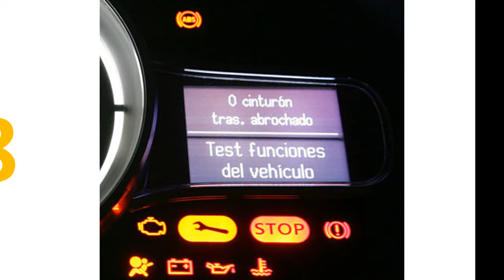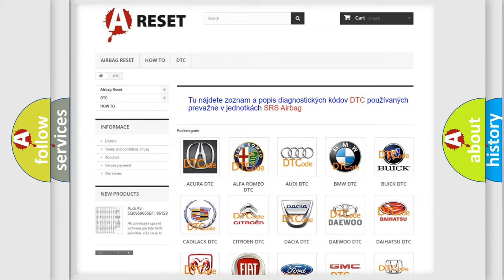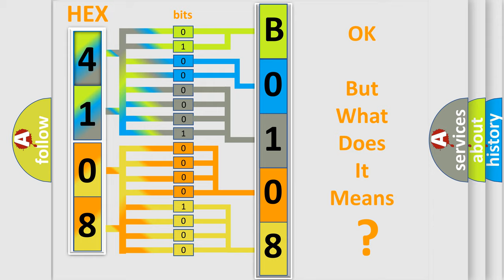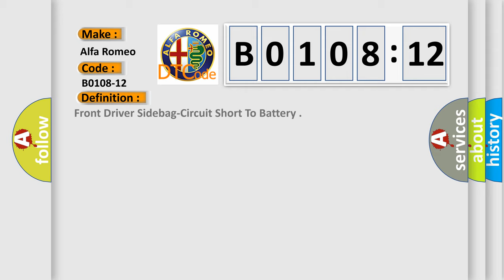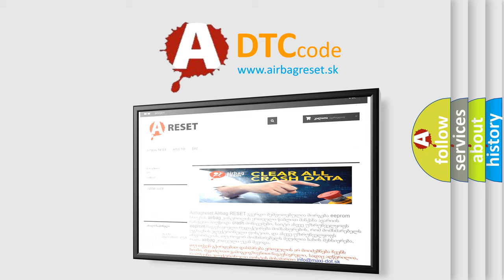DTC Alfa-Romeo B0108-12 Short Explanation